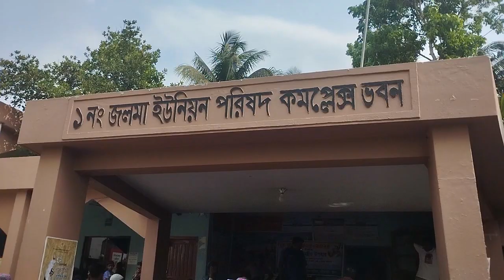খুলনা জলমাতে প্রধানমন্ত্রীর ঈদ উপহার ভিজিএফের চাল বিতরণ করলেন | মনোয়ারা খাতুন শিউলি | 8 April 2024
hi , ratdin tv .ratdin tv saifullah babu . saifullah babu ratdin tv . bangladesh. bangla news . bangladeshi news .news. bangladesh khulna . news chennel . bangla news chennel . ratdin tv news . khulna . vlogs .bangla vlogs .
ভিডিও টি নিয়ে আপনার মন্তব্য  কমেন্টস করুন। RATDIN TV  তে  আপলোডকৃত সমস্ত ভিডিও  RATDIN TV এর নিজস্ব । আপনার এবং আপনার ব্যাবসা প্রতিষ্ঠানের  ( এ্যাডের ) জন্য আমাদের সাথে যোগাযোগ করতে পারেন। সাথে থাকার জন্য সবাইকে ধন্যবাদ..
আমাদের পেজ –
RATDIN TV  ,
অবিচল প্রকাশনী
আমাদের গ্রুপ –
RATDIN TV ( রাতদিন টিভি ) ,
অবিচল – ABICHOL